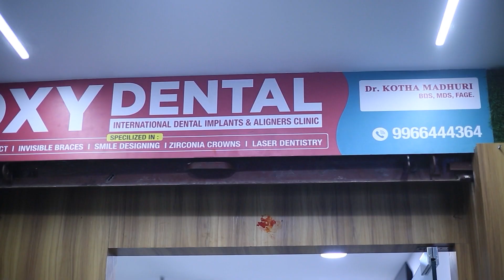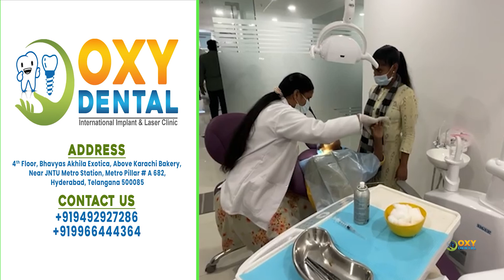Laser Treatment | Painless Treatment for Tounge Tie|Single Sitting Treatment|Oxy Dental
YouTube Description
Welcome to Oxy Dental In this video, our patient shares their experience and reviews the exceptional dental care they received at our clinic. At Oxy Dental, we prioritize patient comfort, cutting-edge technology, and high-quality dental treatments to ensure every visit is a positive experience.

In This Video:

Personal patient testimonial
Overview of the dental services provided Painless Treatment for Tounge Tie
Patient's experience with the Oxy Dental team
Highlights of our state-of-the-art dental technology
Patient's results and satisfaction
Join us to hear firsthand how our dedicated team of dental professionals at Oxy Dental made a difference in this patient's oral health journey. Whether you're looking for routine dental care, cosmetic dentistry, or specialized treatments, Oxy Dental is here to meet your needs with excellence and care.

We at OXY DENTAL offer a wide range of dental services as per your dental issues and are among the top dental clinics in Hyderabad, India. We will do a thorough digital dental checkup and then prescribe a complete plan on how to get your dental issues fixed. We offer affordable services compared to the market rate for dental surgery in Hyderabad as well as in India. So, you don’t need to worry about the high cost which is usually assumed with dental problems. We, being among the best dental clinics, with the help of our state-of-the-art equipment, also offer digital smile designing, dental implants, orthodontics, microscopic endodontic, periodontics, and general dentistry that will help you get that perfect smile.

Achievements:
15+ YEAR OF EXPERIENCE
92 K+ SUCCESFUL IMPLANTS
1 L+ SUCCESSFUL RCT’S
99% SUCCESS RATE
2,00,000+ HAPPY PATIENTS

Our Services:

• Dental Implants
• Dental Checkup
• Smile Design
• Teeth Cleaning
• Teeth Whitening
• Tooth Filling
• Fractured Teeth
• Root Canal Treatment
• Full Mouth Denture
• Fixed Teeth Bridge
• Zirconia Cad Cam Crown
• Teeth Alignment
• Invisible Braces
• Braces Treatment

Regards,
Oxy Dental Team

Oxy Dental
Patient Review
Dental Care
Dental Clinic
Oral Health
Dental Experience
Dental Testimonial
Quality Dental Care
Best Dentist
Dental Services
Dental Technology
Patient Satisfaction
Happy Patients
Cosmetic Dentistry